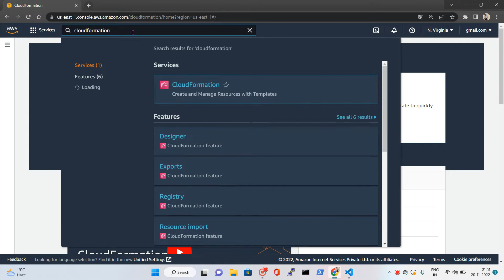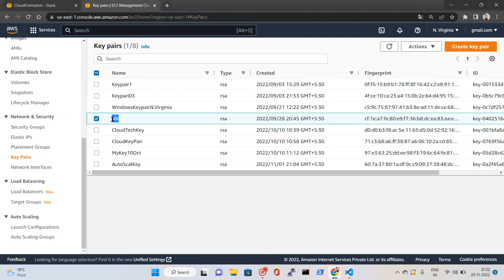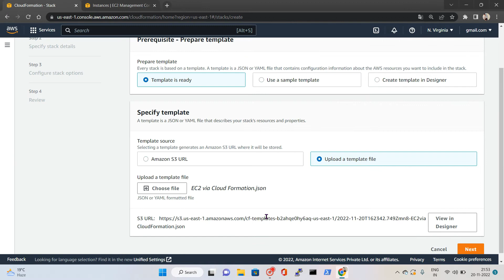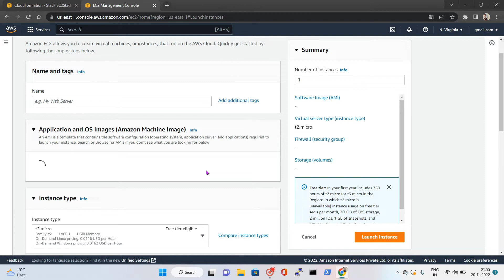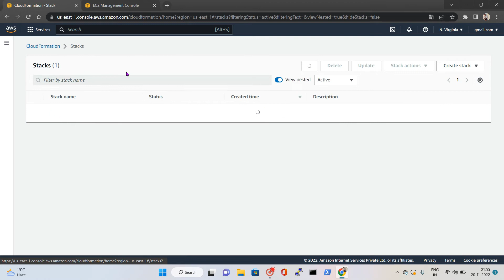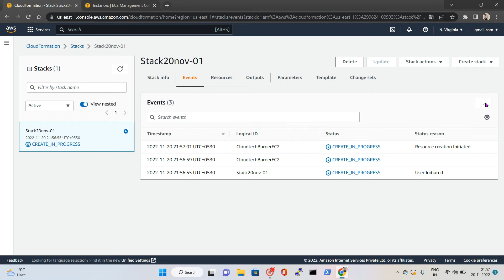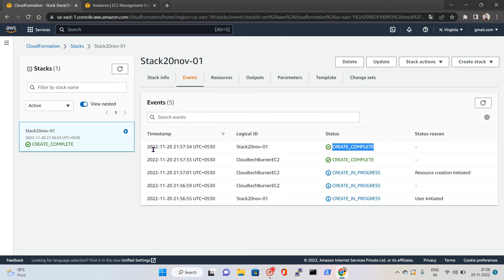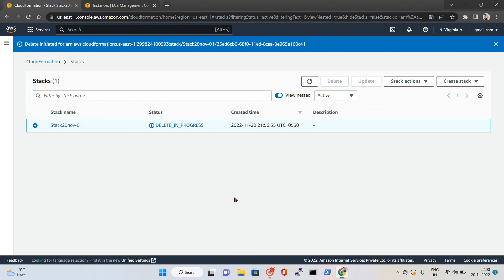How to Create EC2 with help of Cloud Formation in AWS in Hindi | AWS Cloud Computing for Beginners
Handwritten Notes!

Note: All uploaded content in this channel is mine and its not copied from any community.